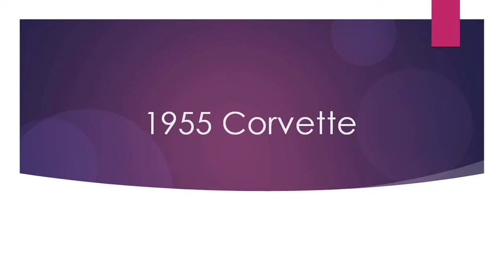1955 Corvette - January Favorite of the Month 2016 - That Lady Car Guy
That Lady Car Guy - Sunday Cruisin' Delights
Favorite of the Month

1955 Corvette
Family car since 1955. Stock, all original and low mileage.